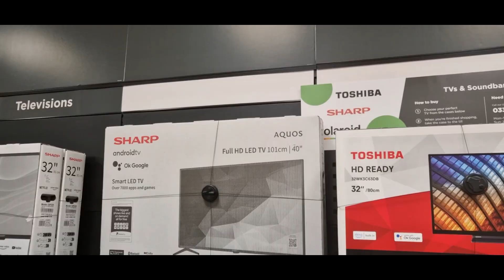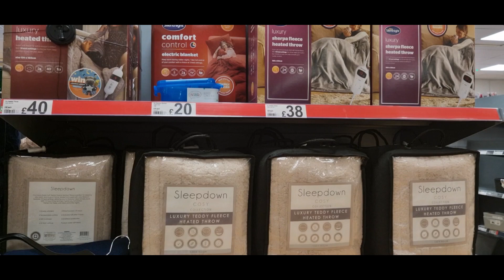New in Asda shopping l come shop with me🥰💕 l spring, kitchen, home,clothes,deal, sale.....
NEW IN ! LET'S SEE SOME  ASDA FOR 2024!  SHOP WITH ME . COME SHOPPING WITH ME WITH PRICES!  homeware, decor, kitchen / kitchenware, living, spring,  garden, ramadan, grocery, clothing, decorations & more! UK haul / vlog.
shopping haul
come shopping with me
Asda shopping
kitchen warehouse